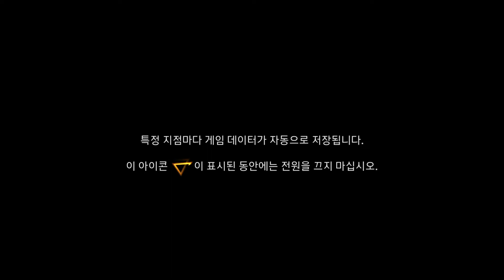PS4 어쌔신크리드 오리진 플스 오프닝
PS4 어쌔신크리드 오리진 플스4 오프닝

PS4 assassin's creed origins opening and also install game in Seagate Game Drive for PS4 Portable HDD